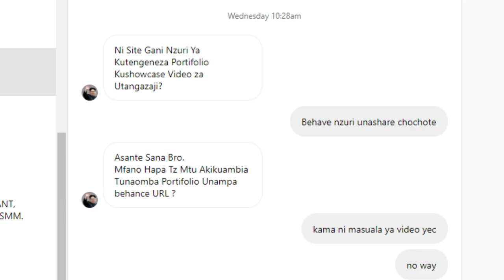Fanya haya ili DM Direct Message yako ijibiwe haraka na mtu/watu maarufu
Moja ya changamoto ya watu wengi sana ni kutuma ujumbe na kutokujibiwa kwa wakati hasa na watu maarufu au yeyote asiyokua na mazoea au kufahamiana, nmeeleza kwa undani namna ya kufanya ili uweze kujibiwa ujumbe wako na mtu maarufu

0:00 - Logo Reveal
0:39-Mambo ya kuzingatia ili ujibiwe Dm

2:40- Jambo la kwanza la kuzingatia
3:16- Jambo la pili la kuzingatia ili ujibiwe dm kwa haraka

4:00- Jambo la tatu na la mwisho
5:00- Mifano ya Dm
5:26- Una mtazamo gani na makosa gani watu wanafanya

5:57- End screen